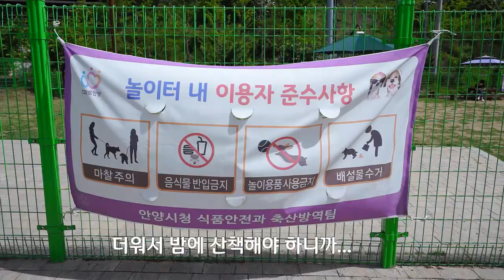삼막애견공원에서 치와와, 비글, 포메라니안, 비숑, 닥스훈트 친구들과 함께 Vlog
모두모두 감사합니다.